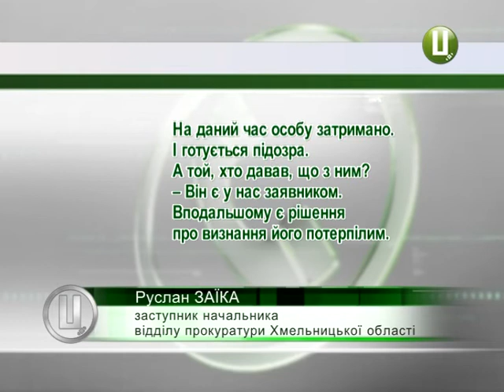У Хмельницькому на гарячому затримали чоловіка, який обіцяв вплинути на Держархібудінспекцію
Погорів на хабарі. У центрі Хмельницького затримали чоловіка, який обіцяв представнику забудовника вплинути на Держархібудінспекцію. Операцію провели працівники прокуратури спільно із представниками Департаменту захисту економіки Головного Управління поліції. У прокуратурі області пояснюють: у березні цього року один із забудовників не зміг зареєструвати декларацію про початок виконання будівництва. Тоді і знайшовся охочий вирішити цю справу за 3,5 тисяч доларів. Утім в результаті перемовин сума винагороди зменшилася до 3 тисяч. Хабарника затримали на гарячому, коли він брав гроші у салоні автівки.